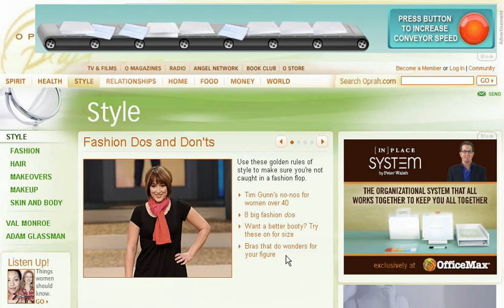Conveyor Clutter Banner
Peter Walsh and OfficeMax clean up clutter on the internet